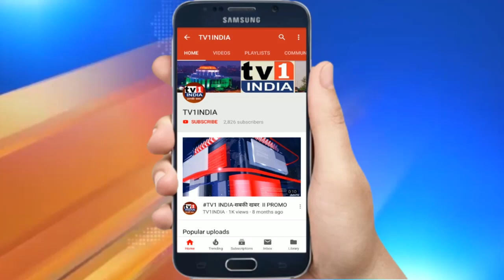शनीश्वर मंदिर नेरुल में शनि देव का रथोत्सव | शनिश्वर सेवा समिति ट्रस्ट का आयोजन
सोमवार को नेरुल के शनीश्वर मंदिर में शनिदेव का रथोत्सव निकाला गया। शनिश्वर सेवा समिति ट्रस्ट द्वारा आयोजित इस रथ उत्सव महापूजा में सैकड़ों नागरिक पारंपरिक परिधान में भजन कीर्तन करते नजर आए। शनि देव का रथ ढोल नगाड़ों के साथ बड़े धूमधाम से नेरुल में निकाला गया। कांग्रेस महासचिव, संतोष शेट्टी ने बताया कि वो पिछले कई सालों से इस महापूजा का आयोजन करते आ रहे हैं। उन्होंने शनि देव की महिमा का गुणगान करते हुए, शाम को होने वाली धार्मिक महासभा में शामिल होने का सभी नागरिकों से आह्वान किया।